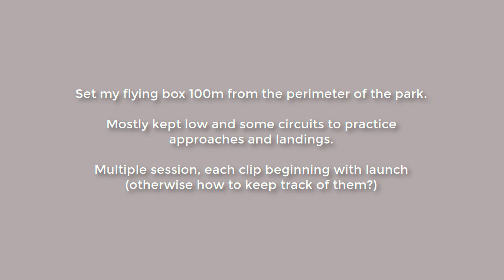Dragonfly2 focus on approaches and landings.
My previous outing identified that I needed to work on my approaches and landings - thanks so much from the great comments from the folk on the aeromodellers.co.uk site!
So minimal breeze and great clouds so off to the park for another half-dozen flights to see if I can get a better feel for it.
Spoiler - some good landings, no damaging arrivals. I need to shift my flying box another 100m winward so as not to have to walk so far...